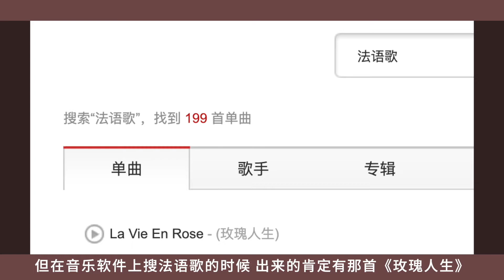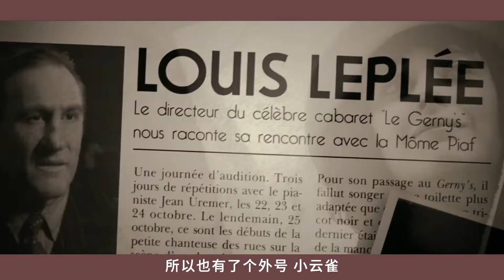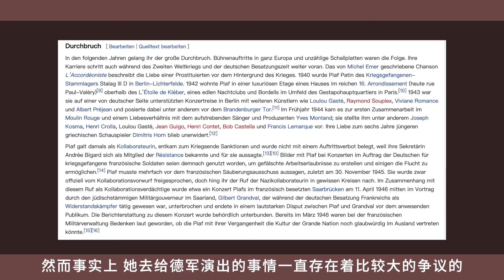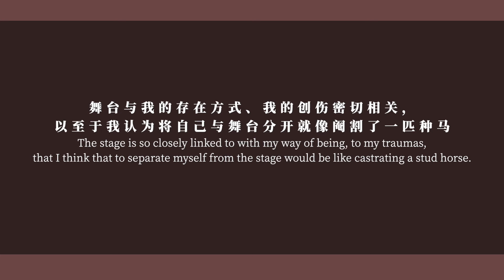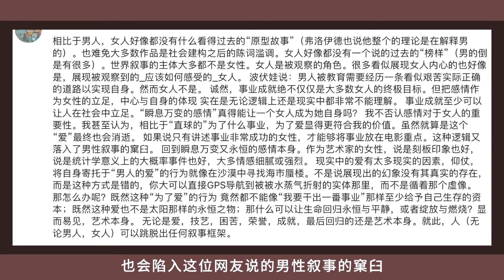【她者003】【玫瑰人生/依莉丝】用生命演唱热爱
字体bgm等各类信息参看片尾
本期电影：《玫瑰人生》《依莉丝》